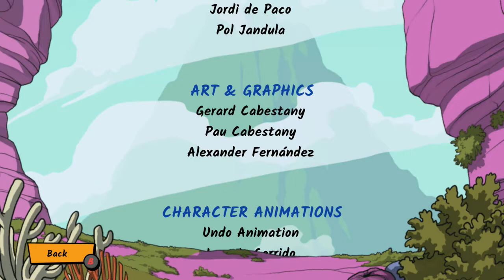Treasures of the Aegean (XB1, XSX) Demo - 53 Minutes Gameplay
Treasures of the Aegean on Xbox One & Xbox SERIES X|S. TGA21 - DEMO VERSION.
What happened to the Minoan civilization? Join parkour master Marie Taylor and treasure hunter James Andrew in a historical action thriller, as they unveil the secrets of a forgotten kingdom which has been tragically trapped in and endless time loop. Explore a beautifully hand-drawn non-lineal open world, recover valuable relics, chart a lost island, and gather new clues in every loop to complete an ancient prophecy. Solve the riddles and mysteries that angered the old Gods, on your quest to prevent history from repeating itself forever.

Secrets of the Minoan Cataclysm. In 1639 BC a powerful explosion devastated the Minoan civilization and sunk the birthplace of their empire: the volcanic island of Thera. History seems to repeat itself, as the island has resurfaced, and a new cataclysm is bound to happen. Why were the Minoan so advanced to their time? Did King Minos foresee their demise? Can a new eruption of Thera be stopped? There's only one way to find out!

A sunken island trapped in time. Hidden in the depths for several millennia, the island of Thera is full of historical treasures to collect and mysteries to decipher. Discover a lost Minoan citadel, open your way through an ottoman sunken fleet and unlock the doors to underground palace, as you uncover the details about the folk who lived there and their tragic fate. Exploit a glitch in time to secure information on a persistent map and solve key puzzles before the world blows up and the loop restarts!

Timing, precision and puzzle-solving. Buckle up for an action-packed adventure, as you parkour your way through a rough terrain full of challenges: surf steep slopes, climb high walls, vault over obstacles, swing on vines and jump over deep pits to explore a hand drawn open world. Every corner of the island hides an artifact, a clue or a piece of the puzzle that needs to be solved to save the world from disaster.

You are not alone on the island... Marie Taylor is the hero of the story, a brilliant treasure hunter who works with her associate, historian James Andrew, seeking out ancient relics. But this time they'll find out they're not the only ones aware of the Minoan scoop, as longtime rivals appear on scene to bring back ghosts from the past and complicate matters further.

- Time loop adventure
- Atmospheric soundtrack
- Hundreds of treasures to discover
- European comic book art style
- Puzzle solving
Xbox One gameplay. Genre: Action, Adventure, Platformer. T - Teen
• Parkour gameplay
• Historic thriller narrative